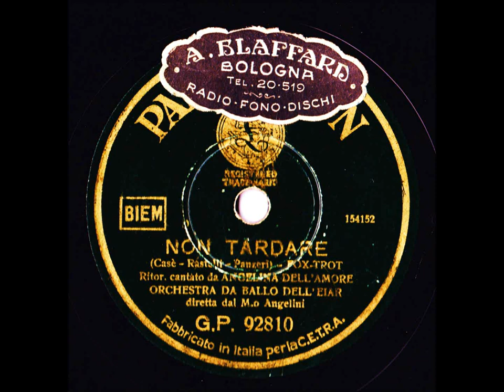Maria Luisa Dell'Amore - Non Tardare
Una bellissima canzone